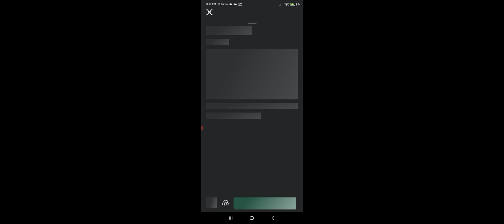I made the stupid game called Ohio Ender Dragon. 💀